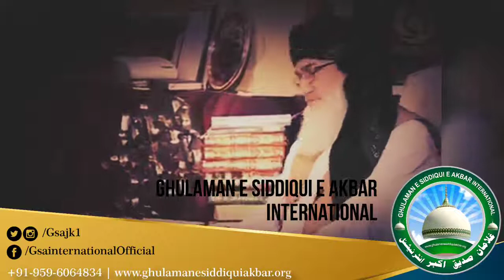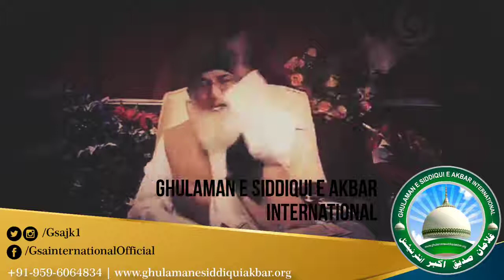Isʜǫ ᴇ Rᴀsᴏᴏʟﷺ || Hᴜᴢᴏᴏʀ Sʜᴀʏᴋʜ Uʟ Aʟᴀᴍ Qɪʙʟᴀ Pɪʀ Mᴏʜᴀᴍᴍᴀᴅ Aʟʟᴀᴜᴅɪɴ Sɪᴅᴅɪǫᴜɪ Nᴀǫsʜʙᴀɴᴅɪ علیہ رحمہ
Hᴜᴢᴏᴏʀ Sʜᴀʏᴋʜ Uʟ Aʟᴀᴍ Qɪʙʟᴀ Pɪʀ Mᴏʜᴀᴍᴍᴀᴅ Aʟʟᴀᴜᴅɪɴ Sɪᴅᴅɪǫᴜɪ Nᴀǫsʜʙᴀɴᴅɪ رحمۃ اللّٰہ علیہ

"Isʜǫ ᴇ Rᴀsᴏᴏʟﷺ"

Dᴏɴ'ᴛ Fᴏʀɢᴇᴛ ᴛᴏ Sʜᴀʀᴇ